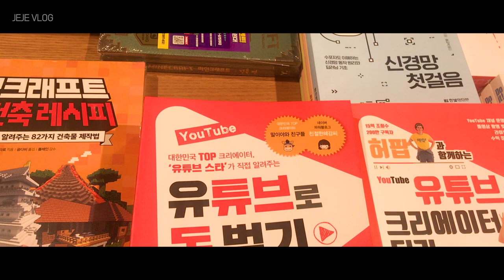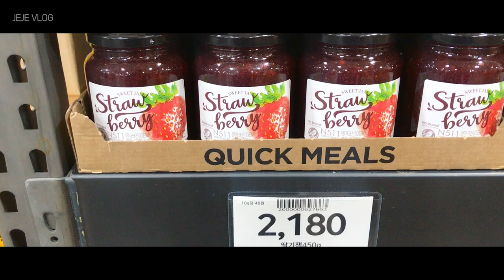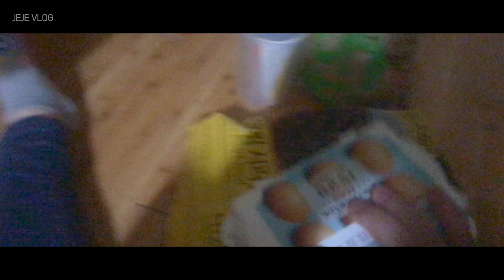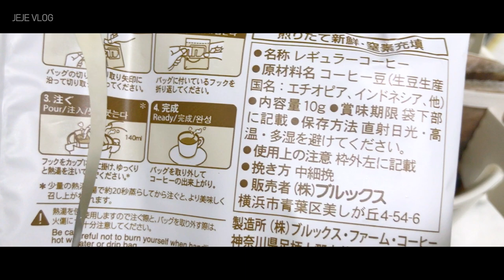제제VLOG_ 자취녀의 일주일 자투리 일상: 서점,장보기,빈병,바느질,토스트,커피,미용실,예술공간,푸드코트